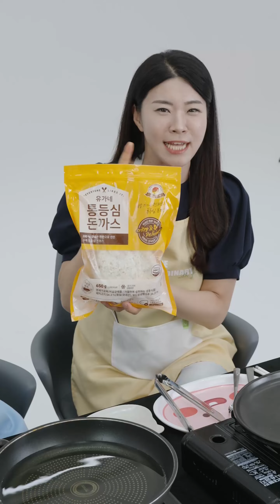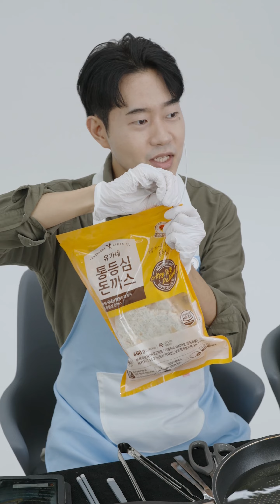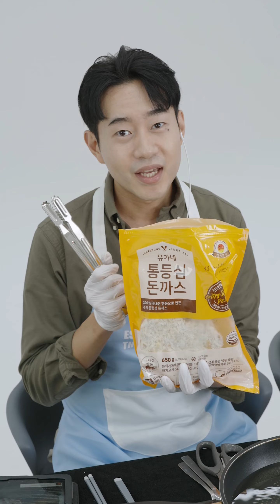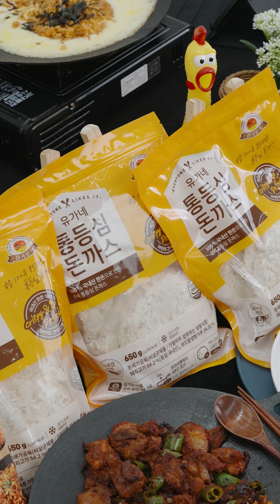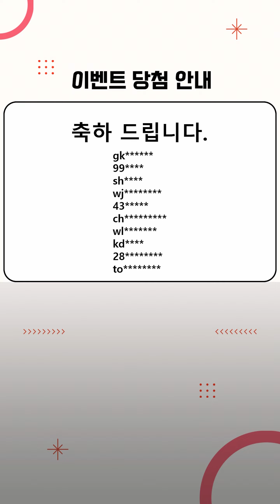🐔유가네 네이버 쇼핑 라이브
📣 유가네 네이버 쇼핑 라이브 (9/30)

✔️ 출연자 : 양은준, 홍지영